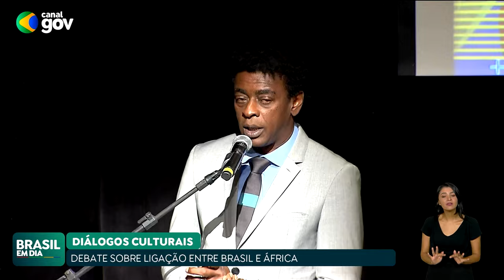MinC promove encontro para debater herança da África na formação da sociedade brasileira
O Ministério da Cultura promoveu um encontro para debater políticas culturais e herança da África na formação da sociedade brasileira. É o Diálogos Culturais: África, Brasil, Caribe e Diáspora, evento que faz parte do Novembro Negro.